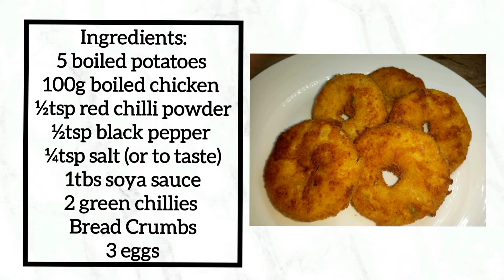Cripsy Potato Donuts Recipe- Potato Chicken Donuts- Ramadan Special || Clever Cooks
In this video learn how to make Crispy Potato Donuts. A delucious & perfect recipe for iftar snck. Try out this quick & easy recipe with minimum ingredients. Do let us know your feedback in cimments section or on Instagram.

Ingredients:
5 boiled potatoes
100g boiled chicken
½tsp red chilli powder
½tsp black pepper
¼tsp salt (or to taste)
1tbs soya sauce
2 green chillies
Bread Crumbs
3 eggs